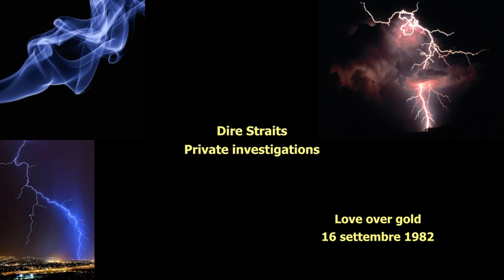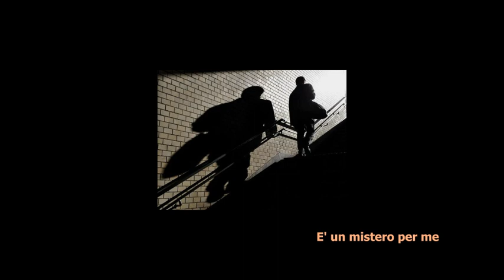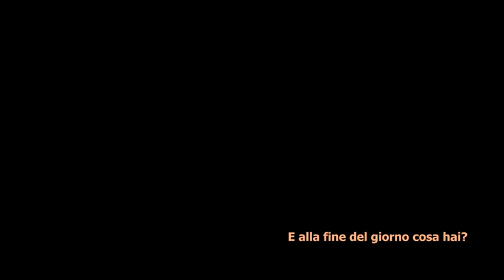Dire Straits - Private investigations (trad. italiano)